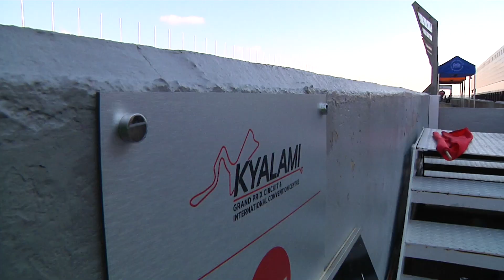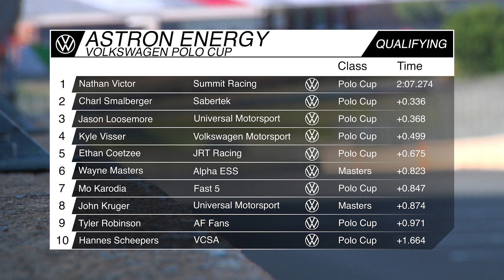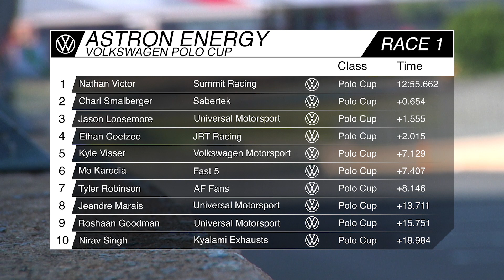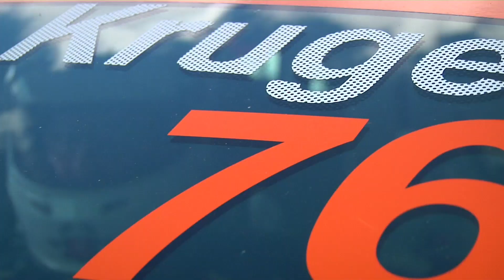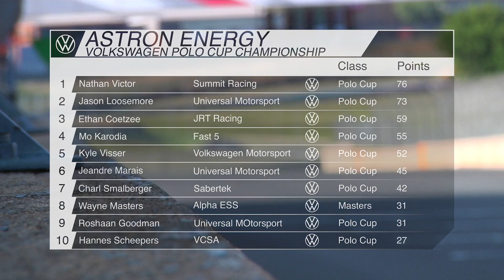MSA Extreme Festival 2024 Astron Energy Polo Cup Round 2